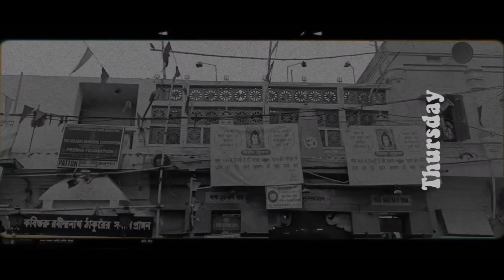Snapchat Streak Maintaining Challenge Vlog | daily routine/maintain streak 🔥🤞🏻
Snap chat streak maintain challenge vlog  with daily routine

Hey,
This is Ankit. I kw, After a long time i upload my vlog.